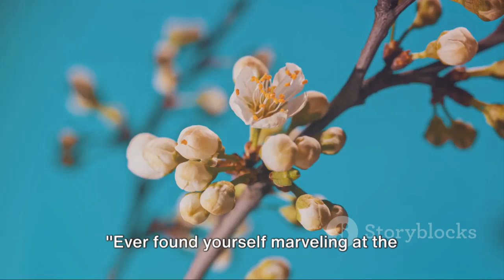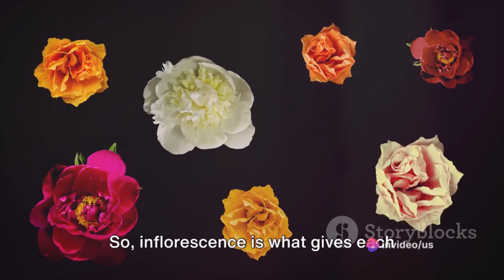The Inflorescence | "Unveiling the Secrets of Inflorescence: Nature's Floral Masterpieces Revealed"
"Delve into the captivating world of inflorescence with our comprehensive guide! From the intricate floral arrangements to the fascinating biology behind them, this video explores everything you need to know about inflorescence. Join us as we unravel the mysteries of nature's floral architecture and discover the beauty and diversity of inflorescence patterns across different plant species. Whether you're a botany enthusiast or simply curious about the wonders of the natural world, this video promises to enlighten and inspire. Watch now and embark on a journey through the mesmerizing realm of inflorescence!"

OUTLINE:

00:00:00 The Blooming Question
00:00:35 The Inflorescence Explained
00:02:16 The Importance of Inflorescence